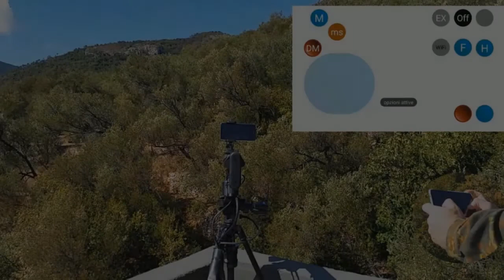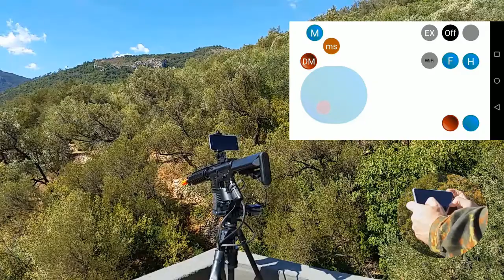Remote Control Sniper! 4g turret with smartphone - basic control - how to shoot - Tutorial 3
in this 3° tutorial we are going to show you a little bit more the android
app features and the basic options.

Step 1 : push grey button to get the options

N.B :
Red Button on the Right : Fire
Blue Button on the Right : Refresh Streaming Video
Blue Button "H" = change speed to very slow speed (sniper mode)
Blue Button " F" = change speed to full speed
Grey button "WI-FI" = options to connect to an other Wi Fi Hotspot
Grey Button "EX" : to disable all options buttons
Button Black "OFF" = button to turn off the box control
Blue Area on the left Side = virtual joystick to move the turret
Button Orange  "MS" on the left side : to set up standard cross-hair
Button Blue "M" on the left side : to set up advanced cross-hair
Button Red "DM"- left side : to move cross hair to standard position

Step 2 : lets change motor speed to very slow "sniper mode" ideal to get target with high precision
Step 3 : lets push red button to Fire
Step 4 : lets move virtual joystcik up and to the right and  simultaneously push the red button

How to turn Off the Control Box:
Step 5 : push  black Button , after 3 second the box light will be turned off
Step 6 : now we can switch off the box Control.